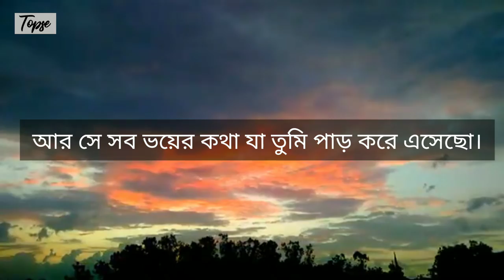Poha | Chirer Polao | Vlog 16 | Topse The Triggered Bong | Santanu Bose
I showed in this video how I made Poha/ Chirer Polao. Please watch.

Glad you found me and my videos on YouTube. No matter whether you are new or old to my channel, a big virtual hug to you and WELCOME to the family "TOPSE!".

I will always try to bring something new for you all. Love you all.

Time lapse credit:
Rishabh Lapse